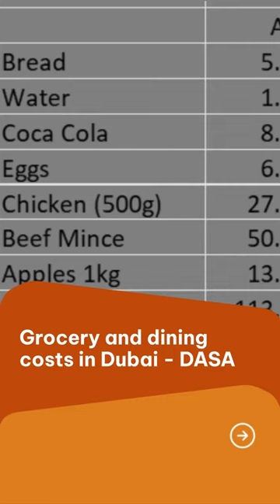DASA VLOG - Grocery and dining costs in Dubai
Always wondered about the costs of groceries in Dubai?

Lets see how they compare to the UK.